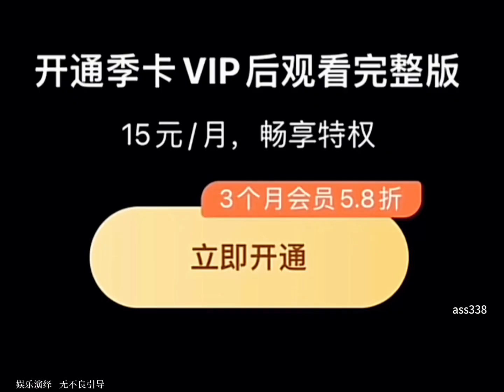俊哲 纪念日 vlog